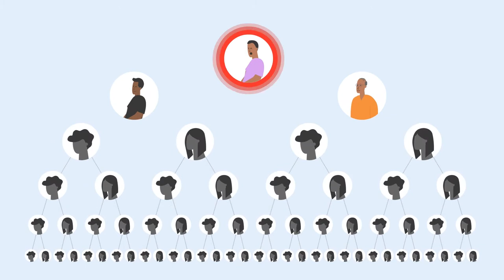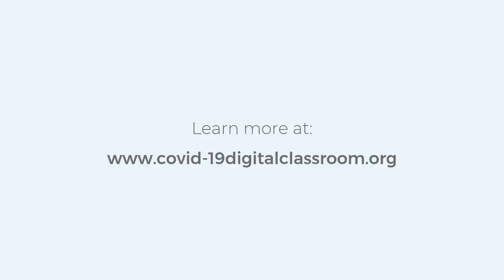COVID-19: Being alert to outbreaks (HINDI)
This video shows how communities and community health workers can limit the impact of outbreaks in their communities.

This film is in Hindi.